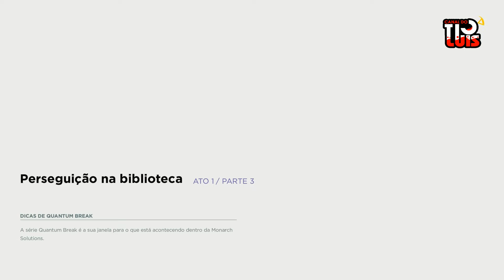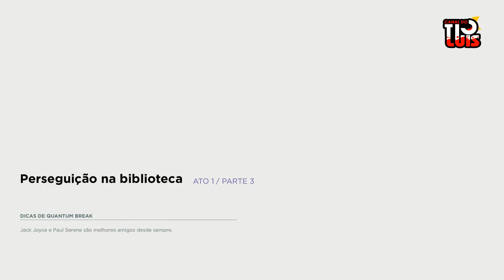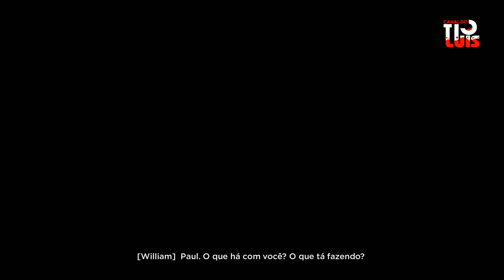Quantum Break - Parte 2 [Detonado] [Dublado] [XboxOne]